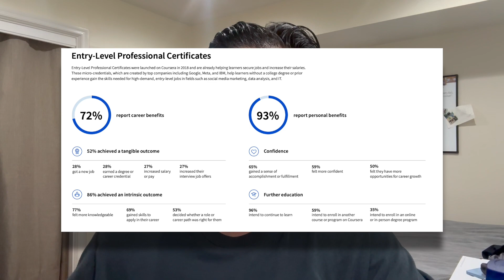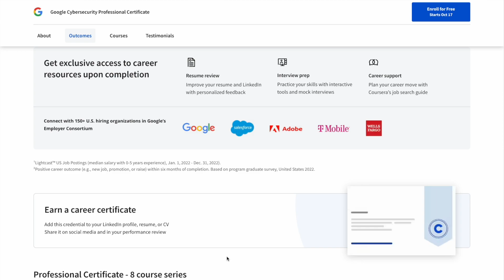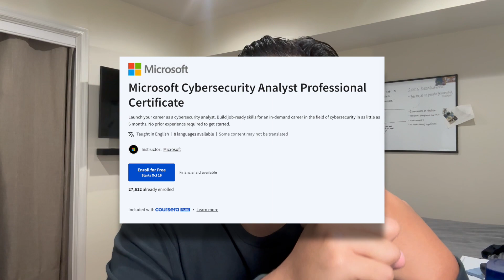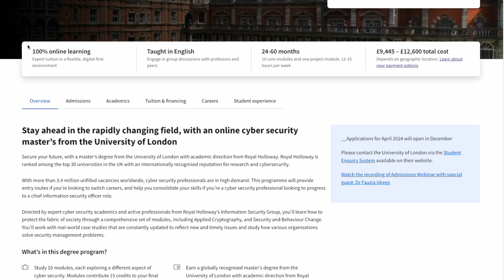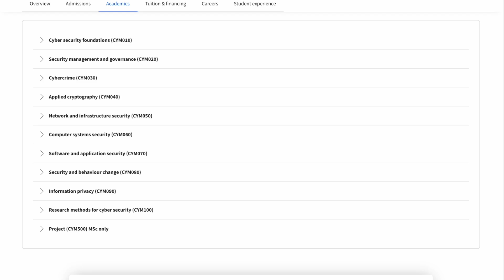How Do Degrees and Certificates Help You in Your Cybersecurity Job Search?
We partnered with @BenTruong to explore the question "Can a professional certificate help you get a job in the field of cybersecurity?" In the fast-evolving world of digital threats and data security, professional certificates have become essential assets for job seekers looking to break into or advance within the cybersecurity industry. These certificates not only provide in-demand skills but also significantly enhance your prospects of landing a cybersecurity role.

The field of cybersecurity is constantly adapting to combat the ever-present risk of cyberattacks. Employers are actively seeking professionals who possess specialized expertise and knowledge to protect sensitive data and digital assets. This is where professional certificates come into play.